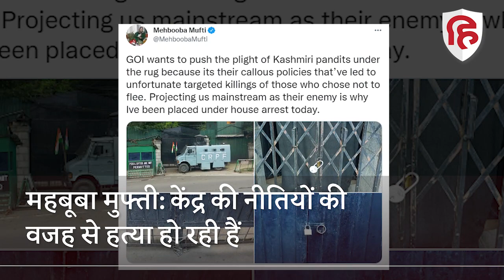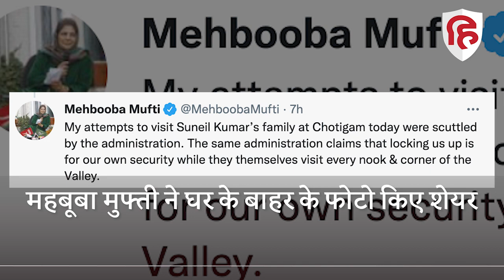Jammu Kashmir: PDP Chief Mehbooba Mufti को घर में किया गया नजरबंद | CRPF Mehbooba Mufti House Arrest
जम्मू-कश्मीर की पूर्व मुख्यमंत्री और पीडीपी प्रमुख महबूबा मुफ्ती को एक बार फिर उनके घर में नजरबंद कर दिया गया है. ये दावा खुद महबूबा मुफ्ती ने किया है. उन्होंने आज सुबह ट्विटर पर कुछ तस्वीरें शेयर करते हुए दावा किया है कि उन्हें घर में नजरबंद करके रखा गया है. इसके साथ ही पीडीपी चीफ ने घाटी में कश्मीरी पंडितों की हत्या को लेकर केंद्र की मोदी सरकार पर हमला बोला है.

Jammu Kashmir News, Mehbooba Mufti, Mehbooba Mufti placed under house arrest, Mehbooba Mufti Remark on Kashmiri Pandits, Mehbooba Mufti slams Modi Govt, Mehbooba Mufti tweet, Jammu Kashmir Terror attack, Kashmir terrorist, Modi Govt, Indian Army,